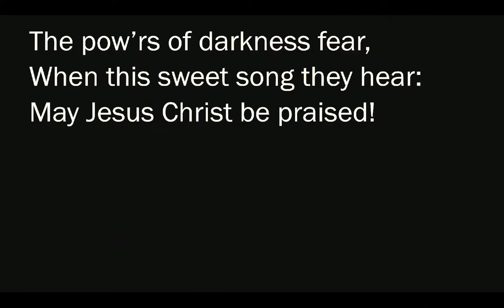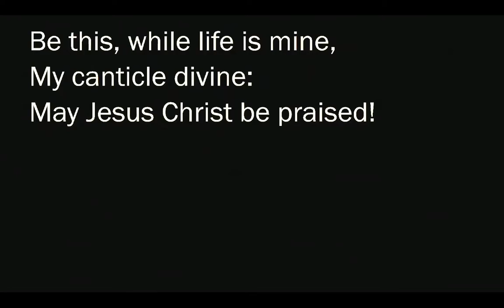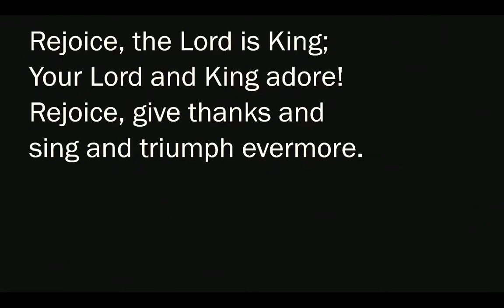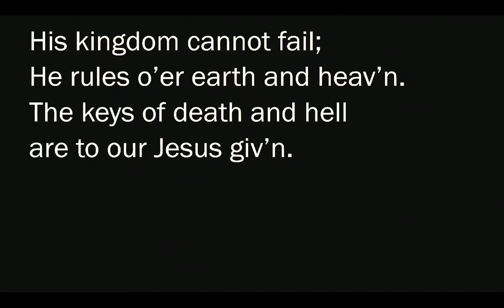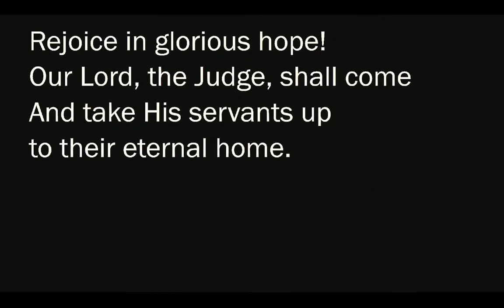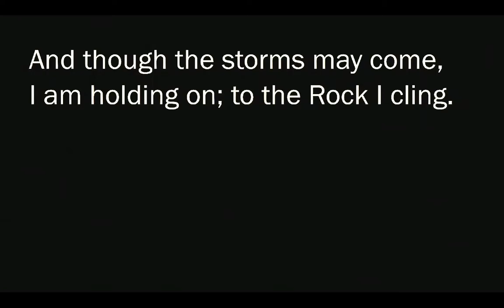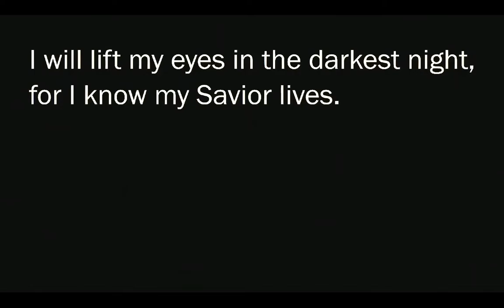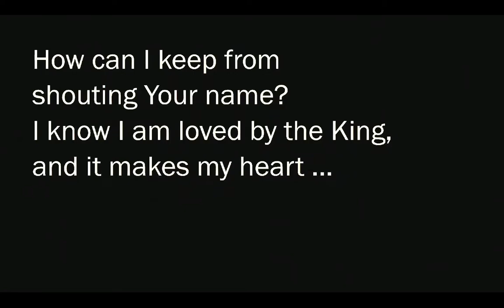Sunday Worship Service May 22, 2022